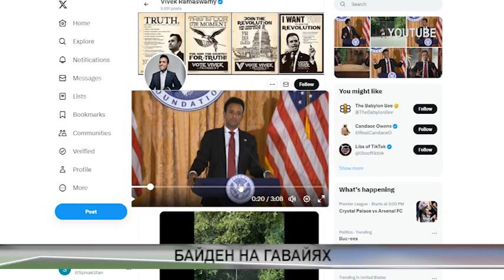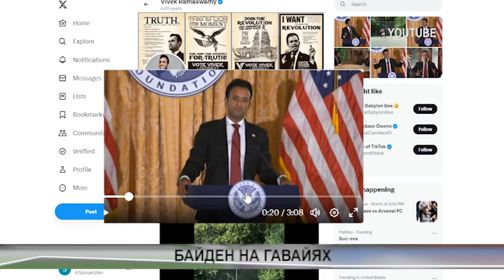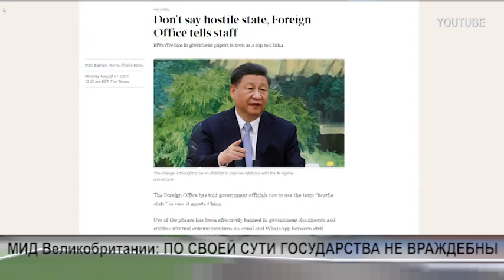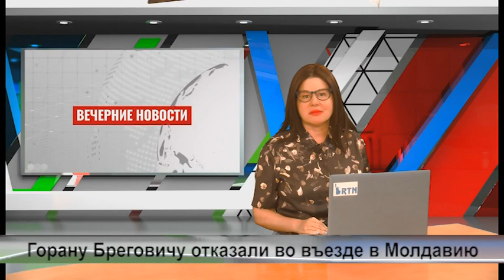NEWS AUG21 1